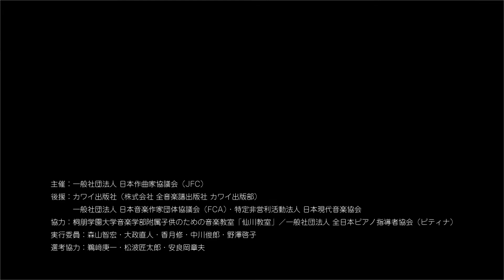八木下茂 テニスコート Tenniscort 演奏：岡部花音（小6）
27人の作曲家によるピアノコンサート“スポーツ”
第35回こどもたちへ
― JFCキッズBOXピアノコンサート ―

2020年12月28日（月）
13:15開場
14:00開演

紀尾井ホール

第2部　ソロ

主催：一般社団法人 日本作曲家協議会（JFC）
後援：カワイ出版社（株式会社 全音楽譜出版社 カワイ出版部）
一般社団法人 日本音楽作家団体協議会（FCA）・特定非営利活動法人 日本現代音楽協会
協力：桐朋学園大学音楽学部附属子供のための音楽教室「仙川教室」／一般社団法人全日本ピアノ指導者協会（ピティナ）
実行委員：森山智宏・大政直人・香月修・中川俊郎・野澤啓子
選考協力：鵜﨑庚一・松波匠太郎・安良岡章夫